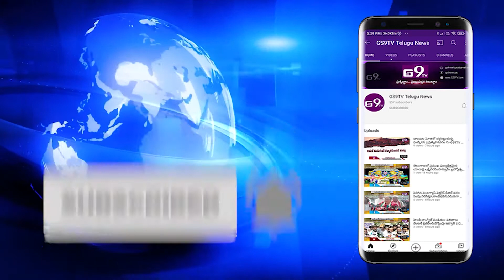GS9 TV NEWS BULLETIN 09.06.2021 || GS9TV TELUGU NEWS